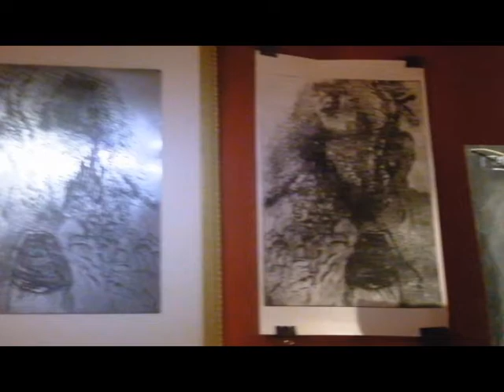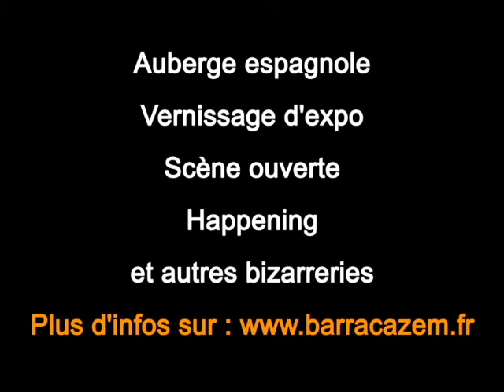La Barraca des voisins - Crêpes party - Février 2013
Un vendredi par mois, rires, bonnes odeurs et musique s'échappent de la Barraca Zem, poussez la porte et participez à la Barraca des voisins.

Une soirée pour allier culture et convivialité : auberge espagnole, vernissage d'exposition, scène ouverte, happening, ateliers cuisine et autres suggestions...

Vous souhaitez participer à la Barraca des voisins ?

Brasil Afro Funk est un collectif d'artistes brésiliens basé à Lille, à demeure dans le théâtre La Barraca Zem. Loin des clichés, nos artistes brésiliens ont a coeur de promouvoir la culture brésilienne sous forme de bals thématiques, spectacles de musique, danse et capoeira, initiations, stages et cours réguliers. Un plongeon dans l'univers do Brasil !